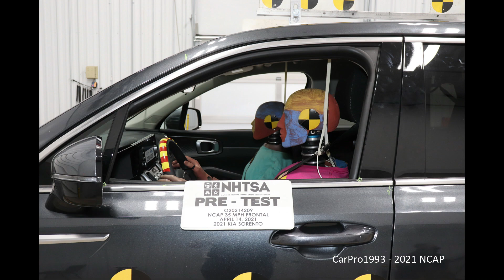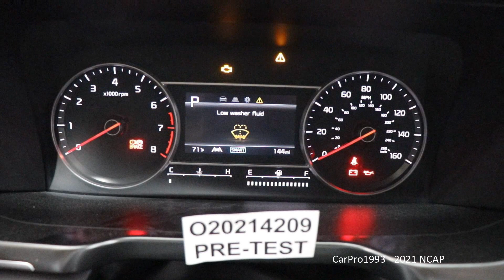2021 Kia Sorento / Hybrid NHTSA Full-Overlap Frontal Crash Test (Early Release)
A NHTSA Full-Overlap Frontal Crash Test at 35 Mph (56 Km/h). Driver is a 50th Percentile Male, and the passenger is a 5th Percentile Female. Earned Four Stars for the driver and Four Stars for the passenger, earning Four Stars overall.

NHTSA Frontal Crash Test of the 2021 Kia Sorento AWD.

Overall Front Star Rating Front Driver Side Footnote: These ratings apply to vehicles produced before March 9, 2021.

Driver - Passenger
- (Four Stars Overall)
Femur Load (L/R)  945/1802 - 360/851